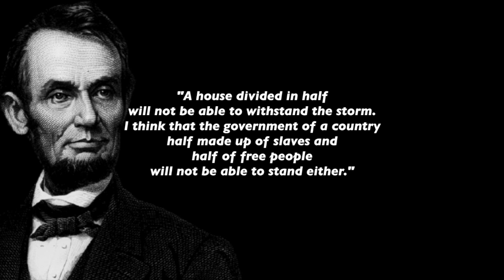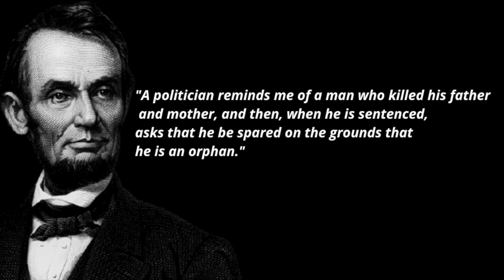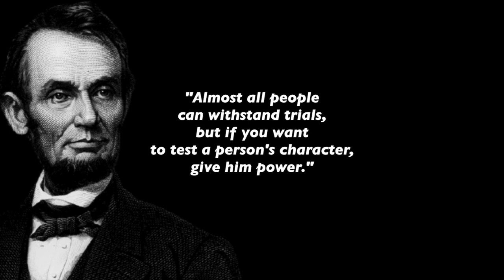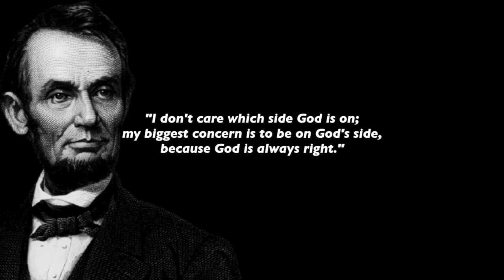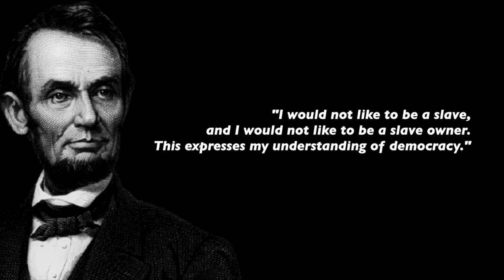The Most Powerful Abraham Lincoln's Quotes That Will Bring You Closer To Life Changing Philosophy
Today Lincoln quotes will tell you about life experience, female soul, and motivation, friendship and justice. Everything you are looking for, you will find in these life changing quotes.
Abraham Lincoln's quotes will tell about what interests and worries many of us. Started from the bottom and eventually became the president of the country. Before becoming president of the United States, Abraham Lincoln lost in 18 elections. His life serves as the clearest illustration of the phenomenal success built with his own hands:
1831 - failed in business, declared bankrupt;
1832 - defeated in the elections to the legislative chamber of his state;
1834 - again failed in business and again declared bankrupt:
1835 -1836 - personal failures and, as a result, a severe nervous breakdown, was treated for a long time;
1838 - defeated in the next election;
1843, 1846, 1848 - defeated in the US congressional elections;
1855 - defeated in the Senate elections;
1856 - defeated as a candidate for the post of Vice President of the United States;
1858 - defeated in the Senate elections;
 1860 - elected President of the United States.
During the American Civil War, one of the leaders of the army of the Northerners, General McClellan, was a supporter of wait-and-see tactics of warfare, received a letter from Lincoln with the following content: "My dear General! If you don't need your army right now, I'd like to borrow it for a while. Sincerely, Lincoln." Lincoln's body was reburied 17 times. This was either due to the reconstruction of the tomb, or for security reasons. At the same time, his coffin was opened six times. It was only in 1901, 36 years after his death, that the president found final rest. There is a belief that the ghost of Lincoln often visits the White House. On this channel we have collected life changing quotes and quotes with meaning from famous people. These quotes about life will help you take a fresh look at life, at the attitude to life and some of the things that surround us.